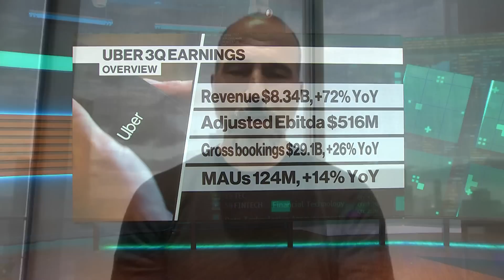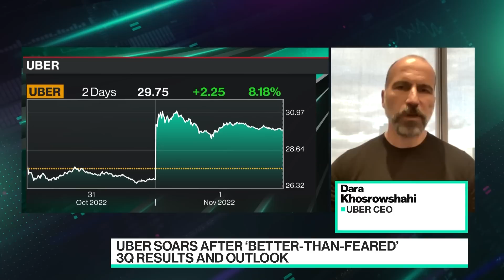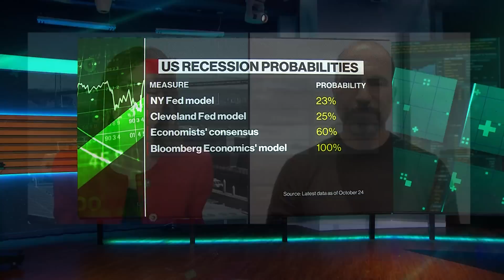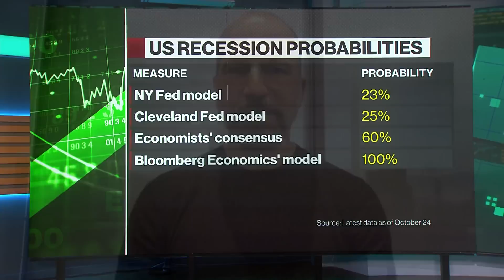Uber CEO Expects Company to Make a Full Recovery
Uber CEO Dara Khosrowshahi joins Emily Chang to discuss the company's strong third quarter results that showed gains in ridership and strong spending by consumers. He says prices for rides won't likely come down to pre-pandemic levels and other services are also popular with customers.